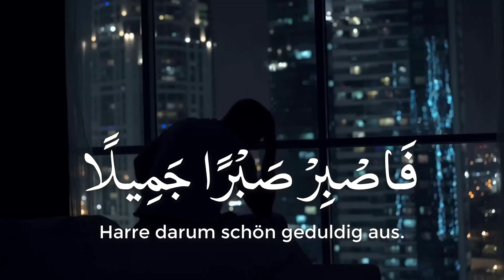Sei standhaft in schöner Geduld - 70:5